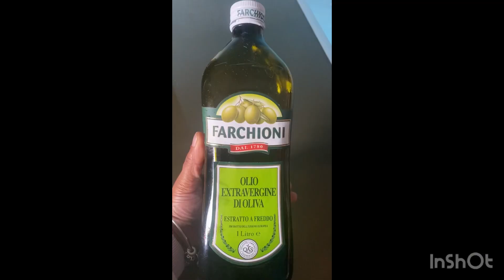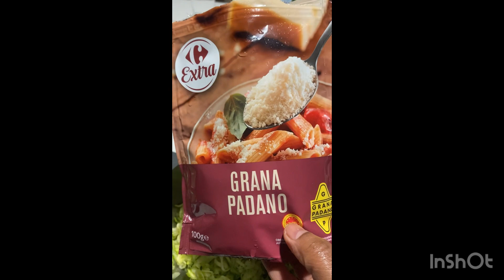Salsiccia e pollo bistecche arrostita con bistecchiera , brodo di verdura e frittata di zucchine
Bistecche di pollo arrosto cucinato con farchioni olive extravergine e al limone
Salsiccia con patate
Frittata con zucchine
Tutto cucinato con Farchioni extra vergine oliva buona ache fa bene salute